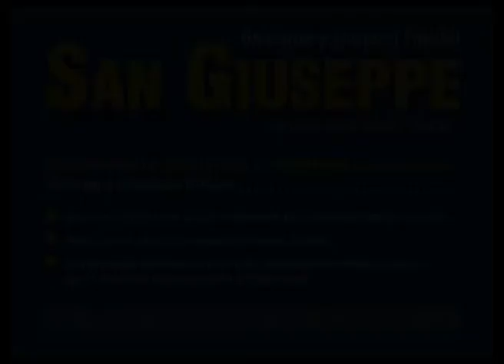Gente Veneta - Iof San Giuseppe